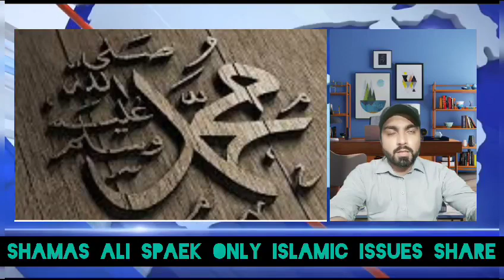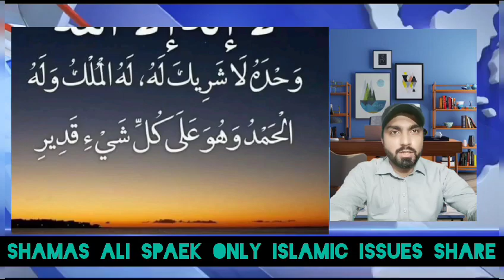Wash Room Main Falage Ka Atteck Zihda Kiun Ata hain || Iska Kia Hal hai || Must Watch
Must watch this i hope its very usefull for you inshallah thnkQ